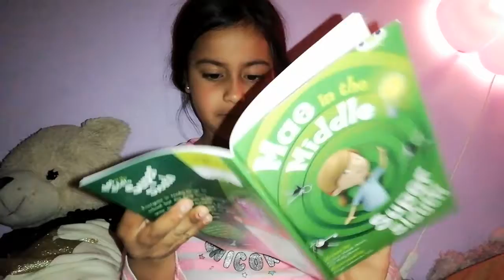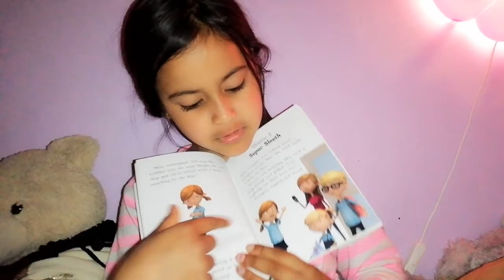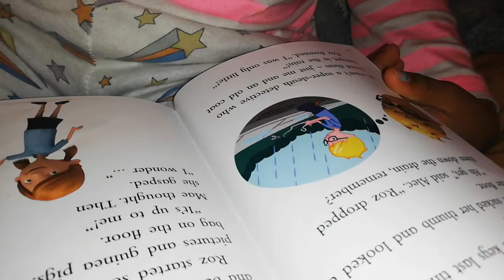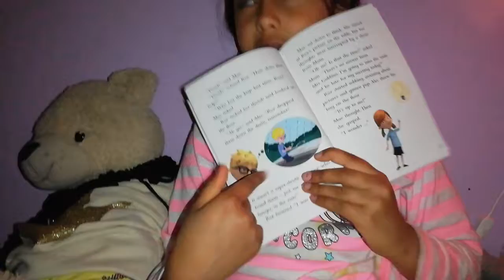May in the middle, Super Sleuth